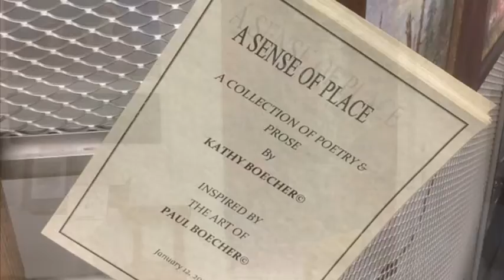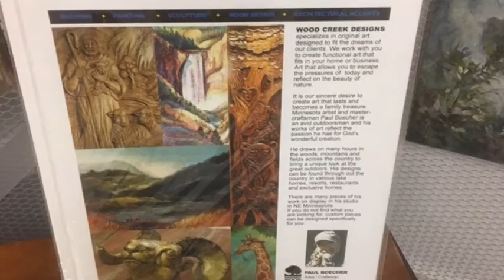Paul Boecher A Sence Of Place